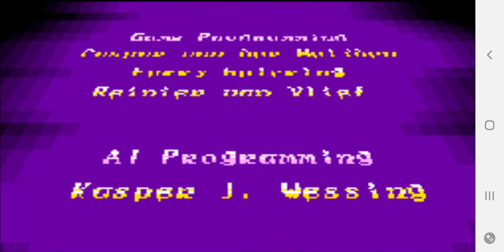Black Belt Challenge(Gba) - Lady Nova & Ending (Credits)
Lady Nova, the boss of Black belt challenge for the gba.

Well... She's probably of the easiest fighting bossss I've ever faced.

She is the M.Bison of this game and her attacks are very damaging. the AI doesn't use her full potential.

Lady Nova is a secret playable character. All you have to do is defeat her at any difficulty! easier said than done.

in Nova's ending, She had a dream. if you watch her ending, She has a parappa the rapper alarm clock